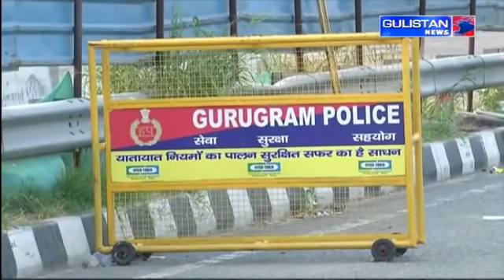National Urdu News@2.30pm with Asif Rashid